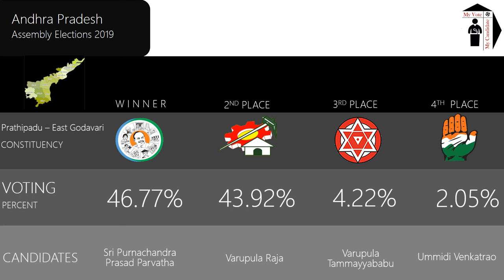Prathipadu East Godavari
Andhra Pradesh Assembly Constituency